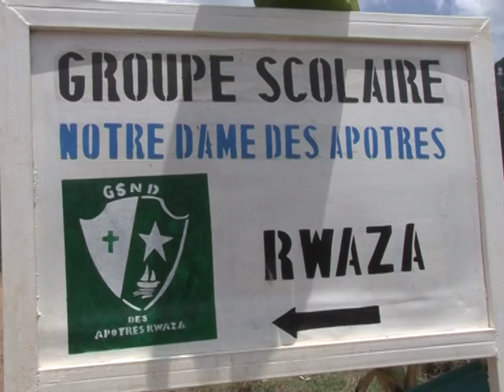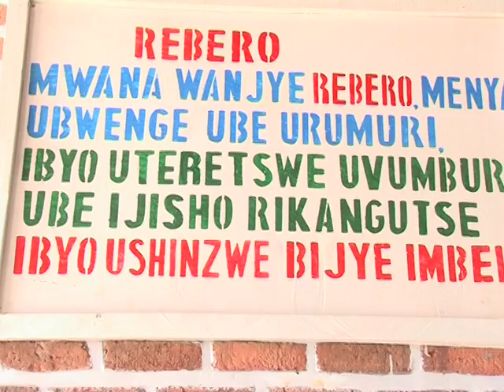Yubile 50 yrs i Rwaza Dr Harebamungu Mathias arasaba abana b'abakobwa kwirinda kuba ibikoresho by'a